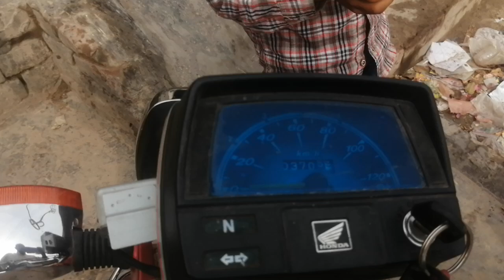bike for sale CD70